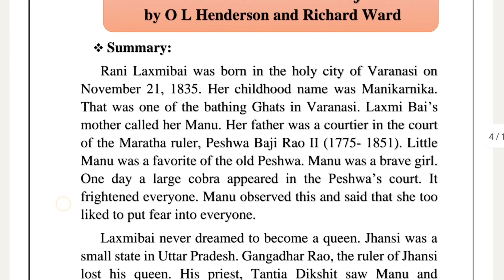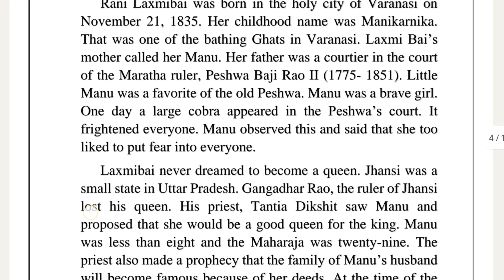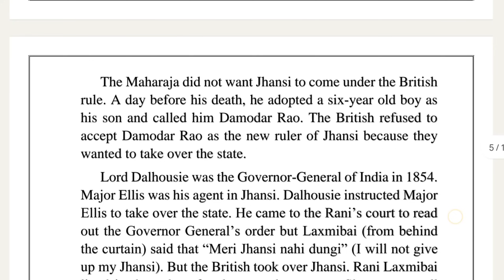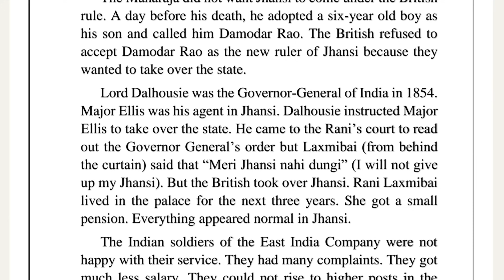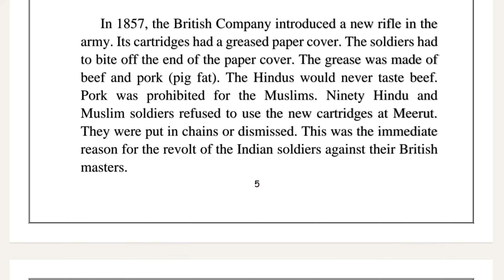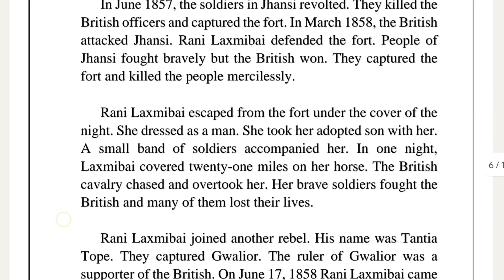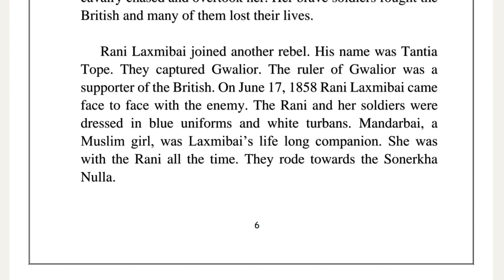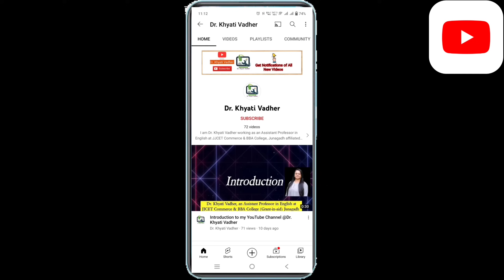BCOM SEM-4 Text || Story 2. Laxmibai-The Brave Rani of Jhansi || @Dr. Khyati Vadher